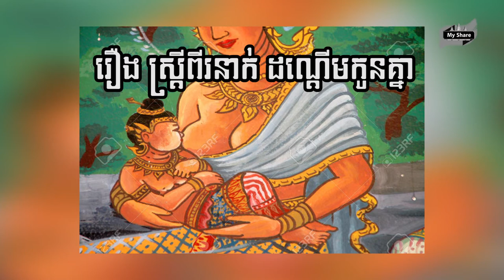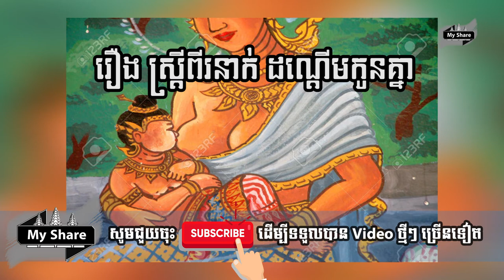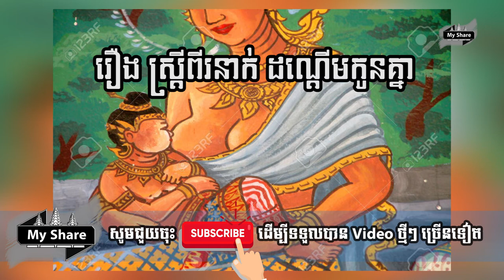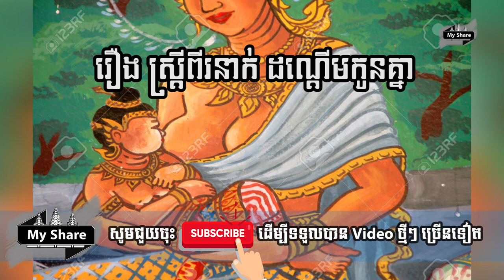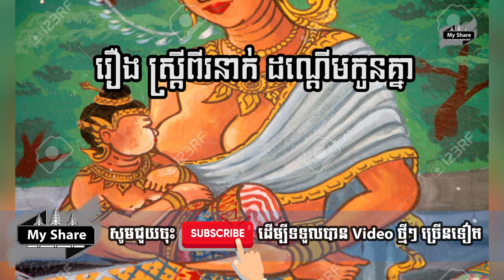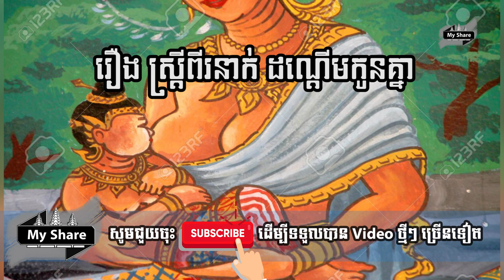EP05រឿង ស្រ្តីពីរនាក់ដណ្តើមកូនគ្នា two lady Grab a baby (My Share)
-this video about : Story buddha ស្រ្តីពីរនាក់ដណ្តើមកូនគ្នា two lady Grab a baby

► Note : រាល់វីឌីអូទាំងអស់មិនមែនជាកម្មសិទិ្ធរបស់ខ្ញុំបាទទេ៕
ហើយសូមអភ័យទោសចំពោះម្ចាស់កម្មសិទិ្ធបើមិនពេញចិត្តសូម Comment មកខ្ញុំនឹងលុបវិញភ្លាម!